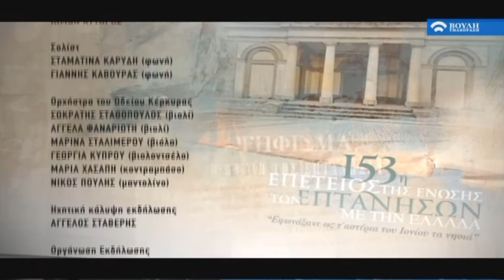"Εφωνάξανε ως τ' αστέρια του Ιονίου τα Νησιά" (15/05/2017)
153η Επέτειος της Ένωσης των Επτανήσων με την Ελλάδα
Θεατρικό δρώμενο εμπνευσμένο από τις συνεδριάσεις της Ιονίου Βουλής (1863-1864) κατά τις οποίες συζητήθηκε και αποφασίστηκε η ένωση των Επτανήσων με την Ελλάδα και από την ΣΠΙ΄ συνεδρίαση της Βουλής των Ελλήνων στις 22 Ιουλίου 1864 στην οποία πραγματοποιήθηκε η υποδοχή των Επτανησίων Βουλευτών στην Βουλή των Ελλήνων.

Μελοποιημένη ποίηση του Διονυσίου Σολωμού.
Η εκδήλωση, που έγινε υπό την αιγίδα της Βουλής των Ελλήνων, διοργάνωσαν η Ένωση Επτανησίων Ελλάδας, η Περιφέρεια Αττικής και η Περιφερειακή Ένωση Δήμων Ιονίων Νήσων.